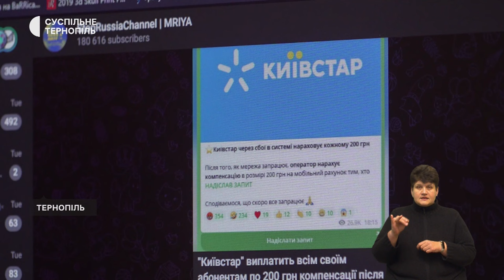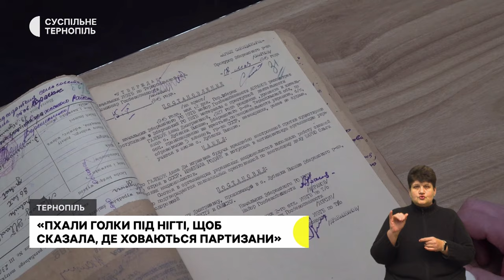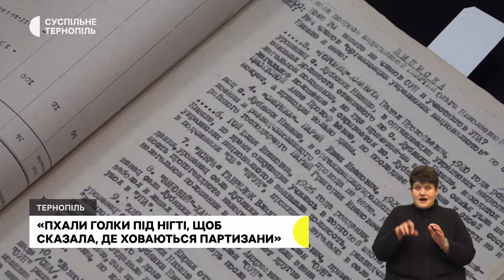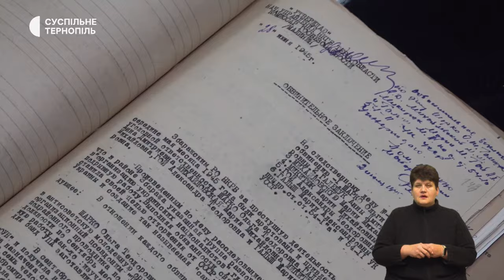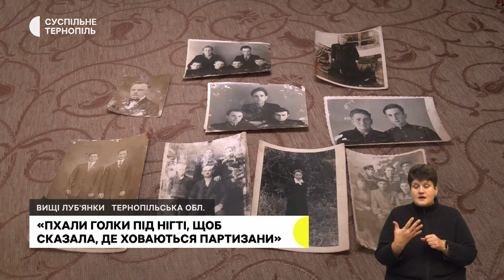Другий день без зв’язку «Київстар». Гроші на власну справу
- Тернополяни стояли годинами, щоб купити стартові пакети інших операторів, окрім «Київстару», а шахраї запровадили нову схему про виплати компенсацій
- На Тернопільщині майже 300 підприємців отримали гранти на бізнес: хто та за яких умов може отримати гроші?
- «Пхали голки під нігті, щоб сказала, де ховаються партизани»: зв’язкова ОУН-УПА Ганна Самотіс розповіла свою історію